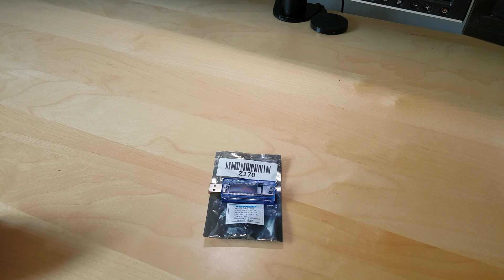KEWEISI 4V-20V 0-3.3A USB Charger Power Detector Battery Capacity Tester Meter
It is really nice device can sow you a lot and help to trouble shoot problems with USB
It can measure the USB-powered devices empty and easy to use and practical.
Compact and easy to carry, no additional power supply, plug and play.
It can easily measure the output voltage of the USB port and the device operating current or load voltage.
Detect any USB charger such as PC USB, home charger, car charger.
Wide range of applications, any phone, any electronic product.
Voltage : 3V-9V, ± 1%
Current : 0-3A, ± 1%
Time : 0-99H
Battery Capacity : 0-99999mAh
Size : Approx. 7.2cm x 2.2cm x 1.1cm / 2.83" x 0.87" x 0.43"